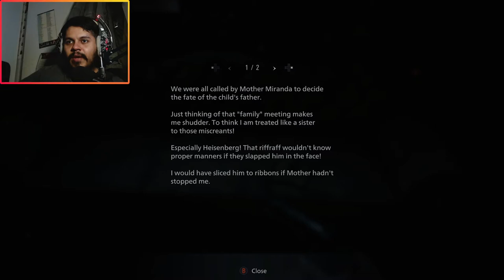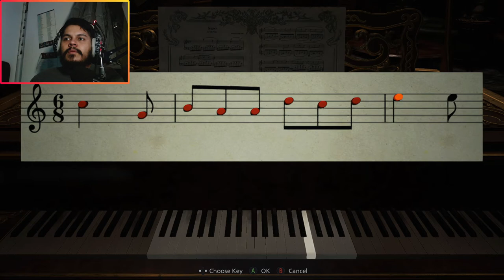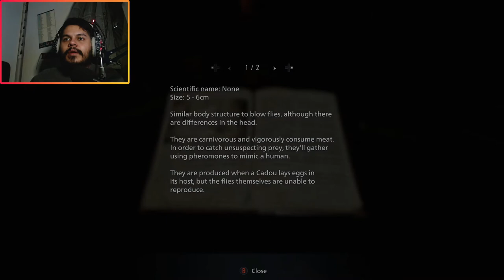THE POWER OF RUSSIAN VODKA | Resident Evil 8: Village - Part 3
Hey everyone welcome back to Resident Evil! We made the crazy lady pretty mad this time lets see how i make it through this one!

Come join us for the live stream Thursday's from 11pm to 2am and Saturday's from 11pm to 4am EST US!

KH No Filter Football Channel!